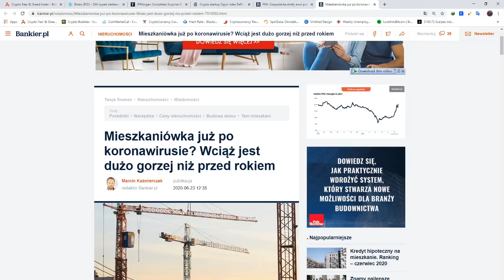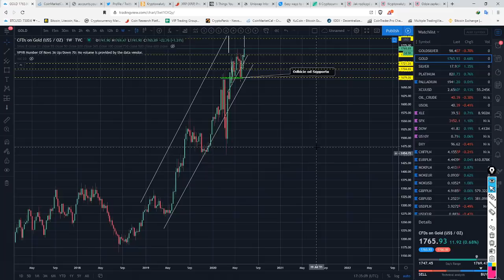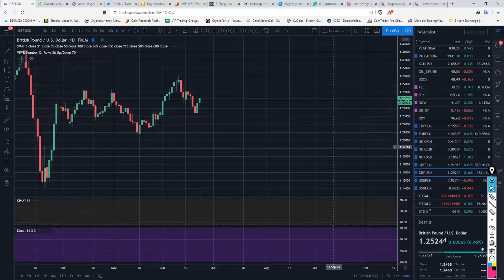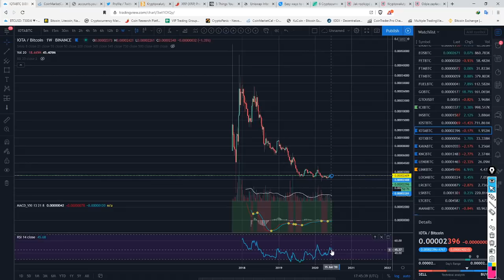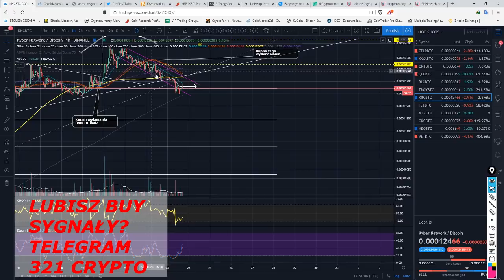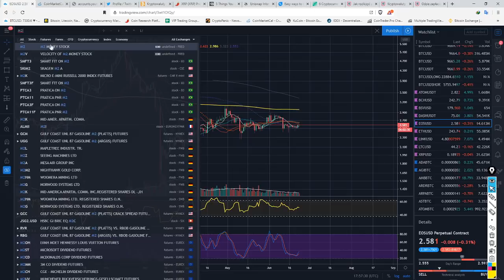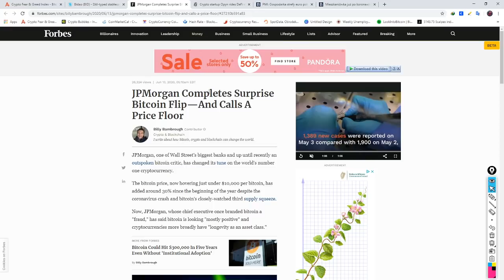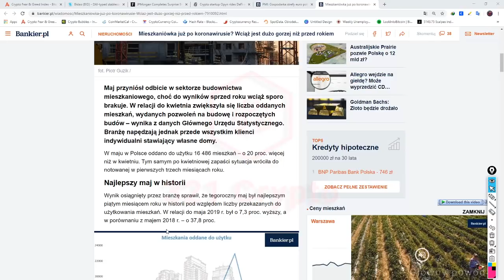EOS BIG DUMP Nadchodzi. Programowalny Pieniądz. PLN na Osłabienie? CELR ONT TROY QLC KNC